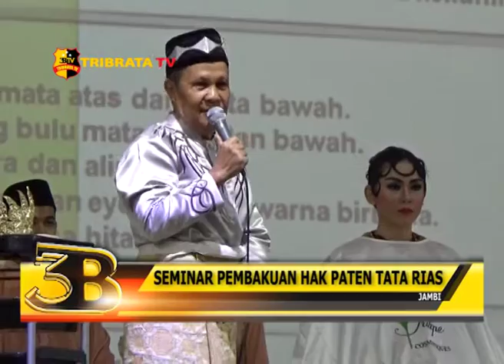SEMINAR PEMBAKUAN HAK PATEN TATA RIAS